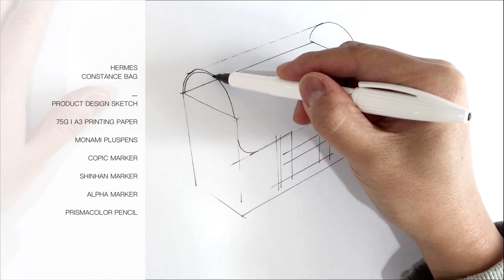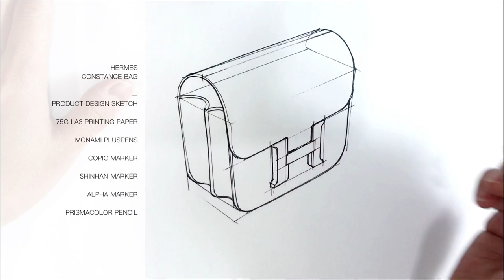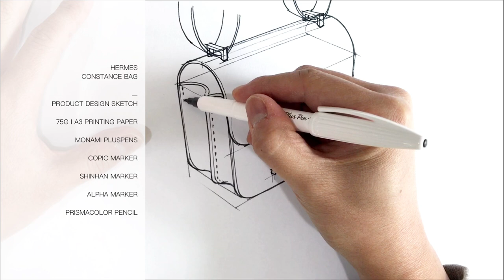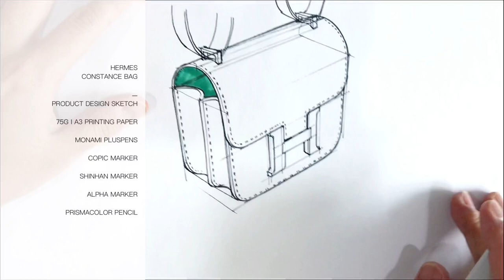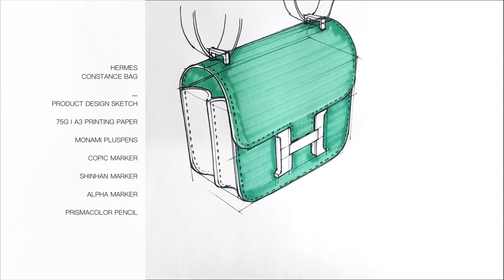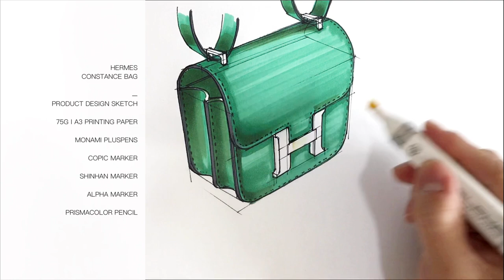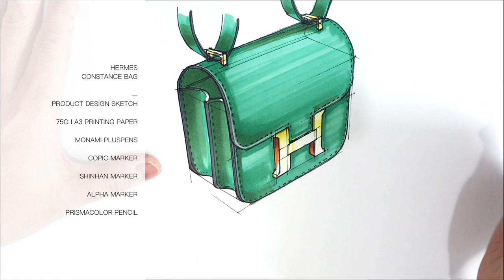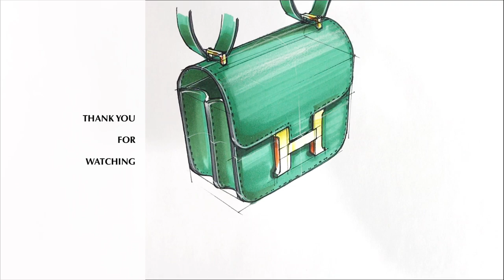Bag sketch / 가방스케치 하기 / 에르메스가방 그리기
안녕하세요. 스케치 공장 한선생입니다.
이번영상은 가방 스케치 영상입니다.
Hermes constance bag을 그려보았습니다.
'작고 귀여운 녹색 에르메스 가방' 여러분들도 같이 그려보시기 바랍니다.

Hi. This is Sketch Han of SKETCH FACTORY.
At this time, I drew a Hermes constance bag.
This is small, simple design and a big brand mark on the middle of the front.

Why don't you draw this bag?
It's not that hard.^^

If you have some question, plz ask me.